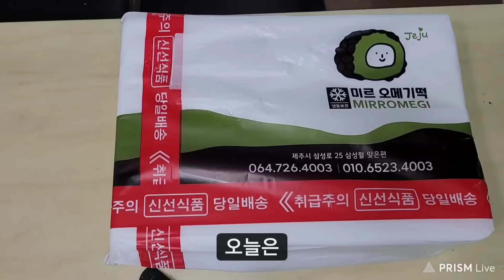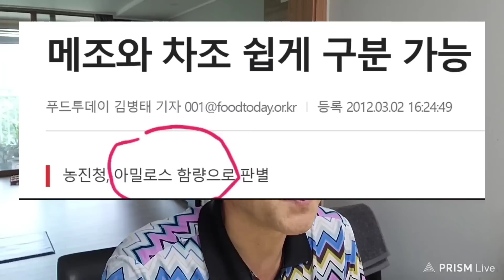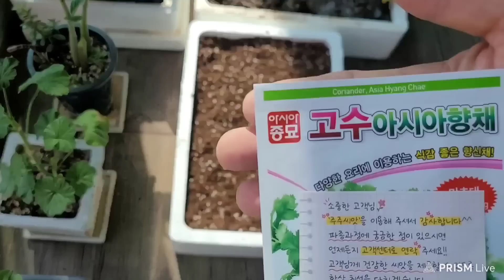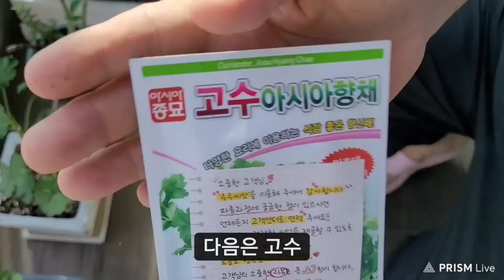(아프리카, 156) '조'가 노란색이 아니고, 녹색이라고? (오메기떡) / 파슬리, 고수 파종